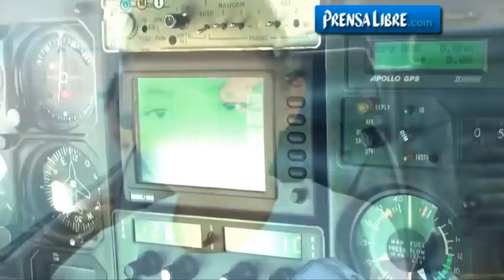Niños son premiados con un vuelo sobre el litoral pacífico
Desde la mañana de este sábado 11 de febrero  niños de sexto primaria esperaron con ansias el aterrizaje de distintas aeronaves en la pista de vuelo del aeroclub en Iztapa, que minutos después los transportara para observar el panorama desde las alturas del litoral del Pacífico.